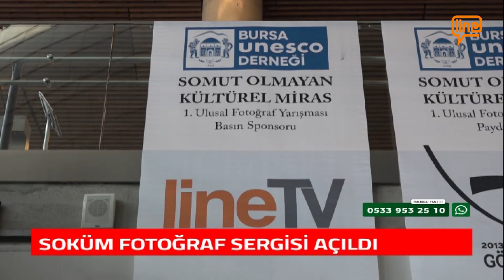SOKÜM FOTOĞRAF SERGİSİ AÇILDI